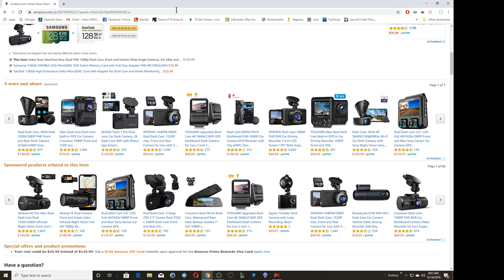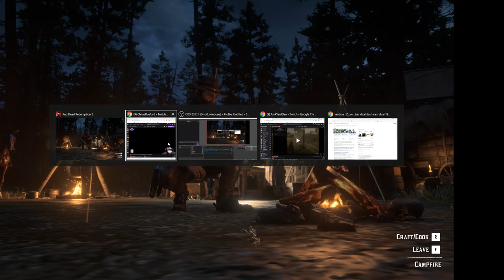Building a flying squirrel house.